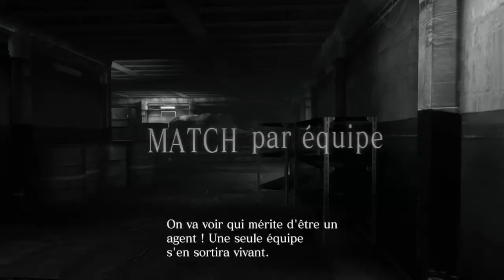Resident Evil 6 PS4 - Survivor Forever (Jake Version)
This video is a tribute to all the players who left the game. Friends...Partners...Never forget...Survivor Forever...